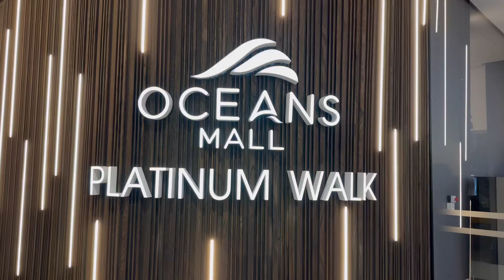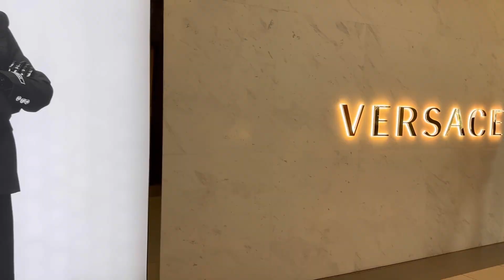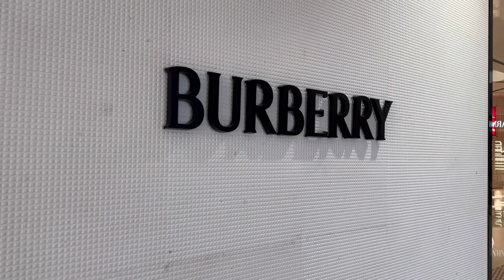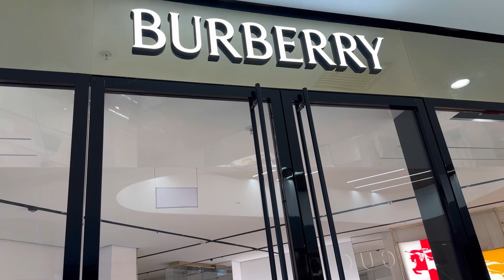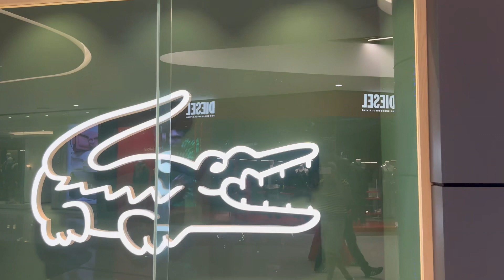Oceans Mall Platinum Walk in Umhlanga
Explore the allure of Oceans Mall, Platinum Walk in Umhlanga Rocks with our immersive walkthrough video. Discover the ultimate shopping experience, stunning architecture, and vibrant atmosphere. Join us on this virtual tour for a glimpse into luxury retail, dining, and entertainment. Plan your visit as we unveil the hidden gems and must-visit spots. Don’t miss out on the excitement – Oceans Mall awaits!